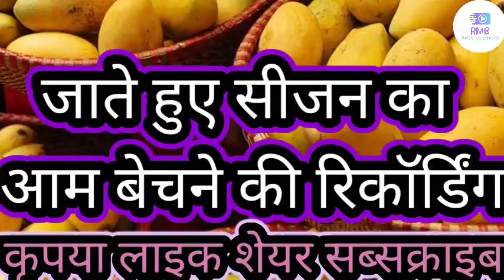जाते हुए सीजन का आम बेचने की रिकॉर्डिंग |Session End | Aam ka bechane ka prachar| RMB Advertisement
aam bechane ki audio recording
aam bechane wala

RMB ADVERTISEMENT OFFICIAL